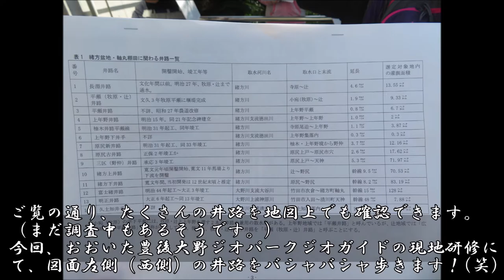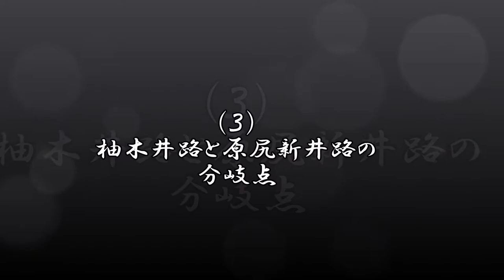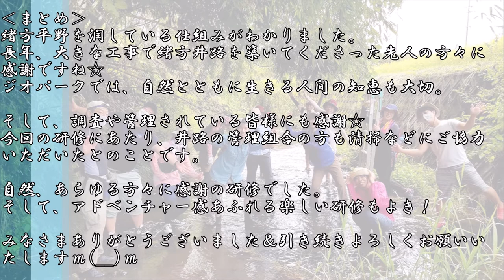【大分】洞窟探検！？｜緒方井路散策＠おおいた豊後大野ジオパーク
「豊後岡藩の米どころ、緒方平野」
水田や人々の暮らしを潤す「井路」が、緒方町内各地を走ります。先人の知恵です。

今回、おおいた豊後大野ジオパークジオガイドの現地研修にて、緒方井路をバシャバシャ歩きました！(笑)
トンネルなど、謎の施設！？を訪問！

緒方平野の一部のみの訪問ですが、そのような仕組みや工夫があるのかをご紹介。
みなさまのご参考になれば幸いですｍ(__)ｍ

※大変危険な箇所が多いです！勝手に立ち入らぬようお願いいたしますｍ(__)ｍ

‹目次›
0:00　オープニング
0:43（１）柚木井路取水口
2:01（２）長淵井路取水口
2:30（３）柚木井路と原尻新井路の分岐点
3:57（４）平瀬井路隧道
4:41（５）黒土甲川井路の石樋
6:24（６）軸丸川の高石垣と隧道
8:49    ☆まとめ